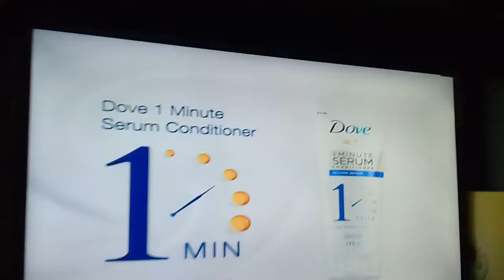Dove 1 Minute serum conditioner 2018 2019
2019 Unilever Philippines